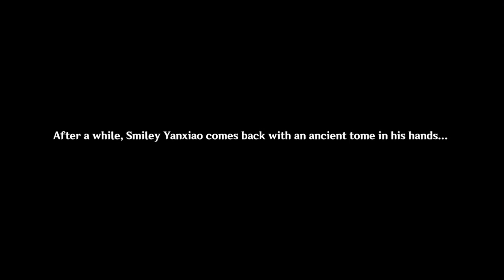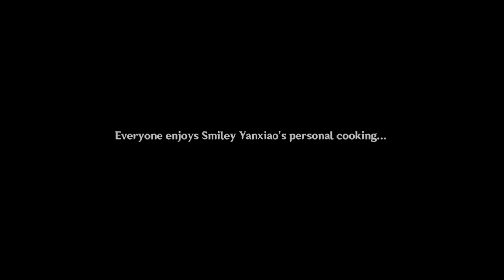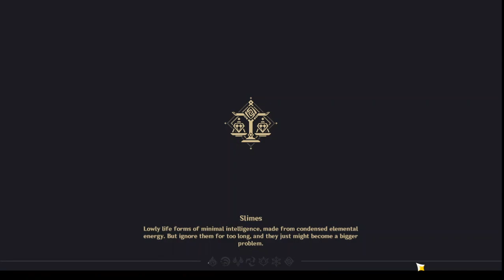GENSHIN IMPACT Event - Moonlight Merriment: Part 1-Eps.2 END [One for the Foodies, Two for the Show]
Kawaii Squad Is On Point Blank Beyond Limits Indonesia, Join our Point Blank Indonesia Clan KAWAIISQUAD, apply by visiting our discord server and contact @Ai or @Tanaka-Kun

Neumonicya UID: 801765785 Asia Server

Nickname: Neumonic

PC Specs:
OS: Windows 10 Home
CPU: Intel i5 6200u
GPU: Nvidia GeForce 940M 2GB
RAM: 8GB (2x4GB) Dual-Channel Samsung DDR3 1600 Mhz
SSD: SATA WD Blue 1TB
Thermal Paste: Noctua NT-H1
Recording Software: OBS Studio 64Bit

BY KAWAII-SQUAD INTERNATIONAL
Jakarta, Bratislava, Kiev, Cairo, Prague, Bandar Seri Bengawan, Paris, Moscow, Manila, Tokyo, New Delhi.